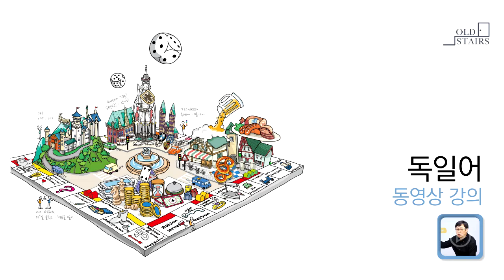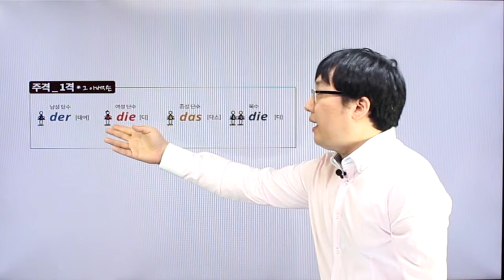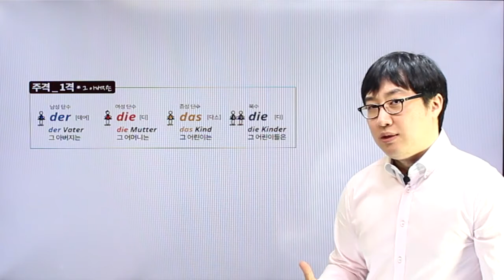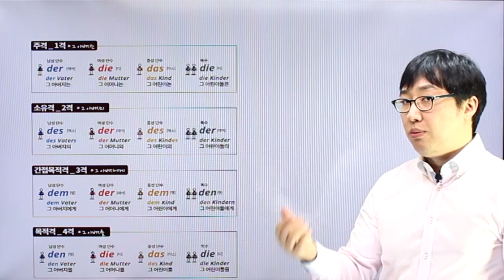독일어 | Chapter 02 | 영어는 The, 독일어는? | p.088~